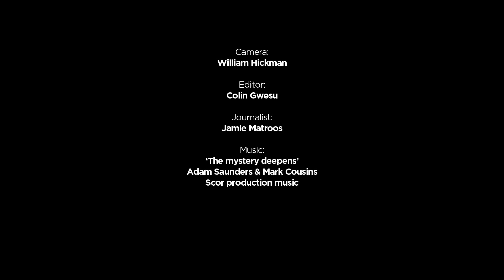Julie Dufour: Design education for kids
Julie Dufour teaches design and architecture methods in schools because she believes it will help children set the design agenda of tomorrow.